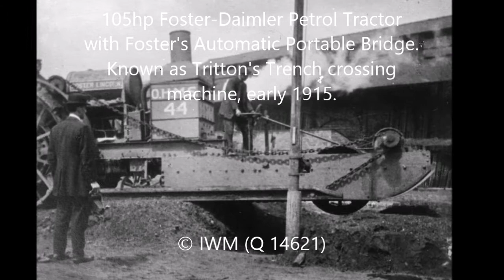Tanks 1915 in the Great War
Mr. Lloyd George and Mr. Winston Churchill watching experiment with Killen-Strait Tractor, fitted with torpedo wire-cutter, Wormwood Scrubbs, 20th June 1915. The two officers are Major-General Scott Moncrieff and Colonel W. D. Bird.  105hp Foster-Daimler Petrol Tractor with Foster's Automatic Portable Bridge. Early 1915. Known as Tritton's Trenchcrossing machine.  Two Bullock or Creeping Grip Tractors, coupled together to form an articulated machine. (Land ship and Infantry Carrier Scheme). At the works of Messrs. McEwan, Pratt & Co., Ltd., Burton on Trent, June 1915. Experiments with Bullock or Creeping Grip Tractor (American) with wooden "elephant feet". Burton-on-Trent, August 1915.  Experimental Diplock Pedrail Tractor. Salisbury Plain. (Land ship or Infantry Carrier Idea. Later Flammenwerfer Carrier Idea).  Bullock or Creeping Grip Tractor passing over trench, showing tendency to sag and to come off the rollers. This was the fault with "No. 1 Lincoln Machine" "Bullock Track Machine" or "Tritton Machine" the first edition of "Little Willie".  Experimental Tank "Little Willie" on Bullock (American) Tracks, modified by increasing the camber. The machine is seen closely tarpaulined, as it appeared on its first public trial at Lincoln, on 19th September 1915. The Tracks were a failure.  "Little Willie" on Wilson-Tritton Track on test in Burton Park, Lincoln. 3rd December 1915. Prototype of Marks 1, 2 and 3 series, known as "Big Willie", "HMLS
Centipede" and "Mother".